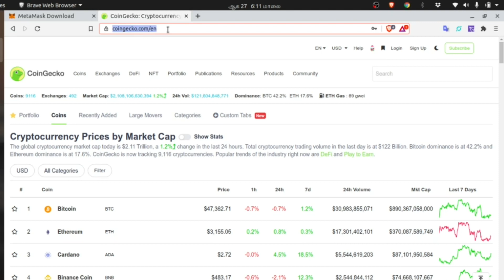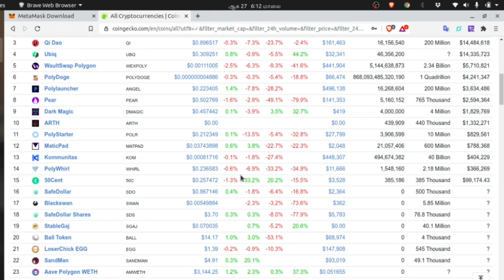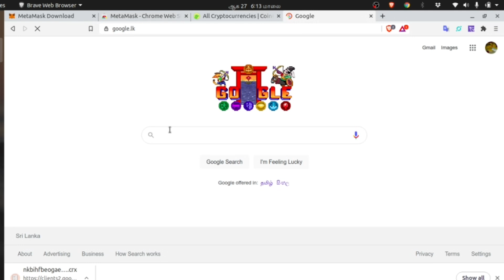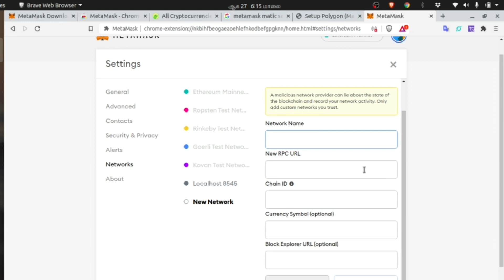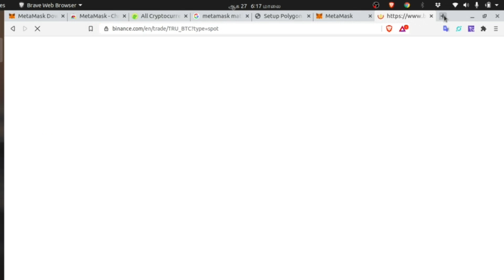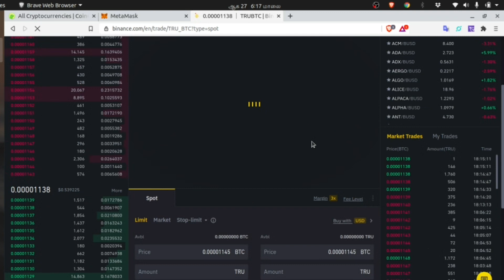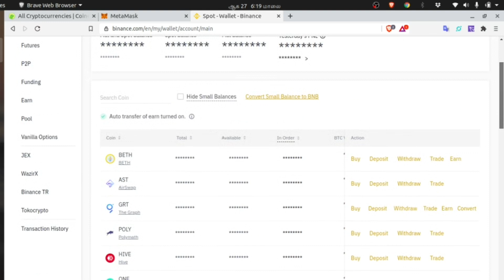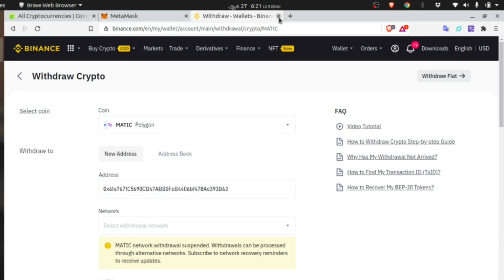How to Setup MaticNetwork in MetaMask | QuickSwap wault.finance | Buy lot of good Maticproject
1. How to install MetaMask
2. Setup Polygon (Matic Network) Wallet in MetaMask
4. Stake
5. QuickSwap